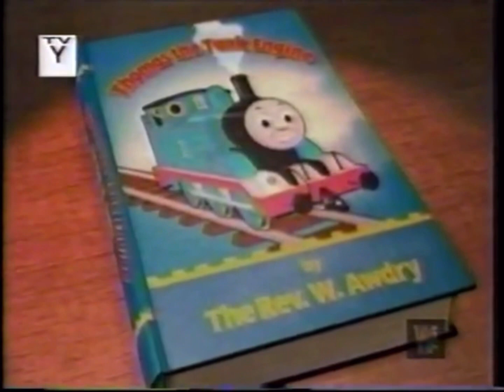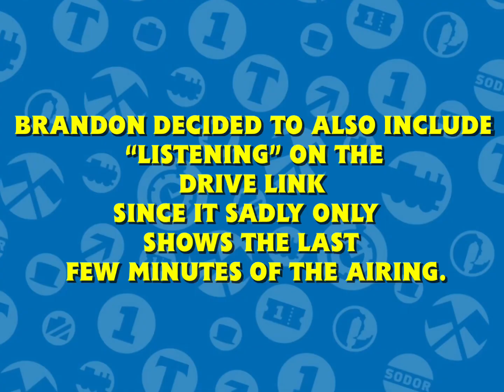Thomas & Friends | Helping & Listening - PBS Airing #12/#4 (WITF) [Full Airings In Description]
Here’s an oddball of an upload for these airings. I present not one, but TWO airings in one link/video. Those being Helping and Listening. The reason why there’s two airings in one is because though Helping plays first before Listening, the Listening airing block is the last few minutes of it. It starts about halfway through Thomas, Emily & The Snowplow. So, it’d be pointless to put that airing on it’s own, so Brandon made it easier to just include it along with the Helping airing block.

And I know it sounds off to just jump to airing 12, but since the 4th airing is on here, it kind of worked out. And no, we did not skip airing 3, the tape I own doesn’t have airing #3 unfortunately. We’re already half way done with the tape recording itself!

I once again want to thank Brandon Hargus for helping rip these airings and posting them on Drive! :)

So, sit back and enjoy some nostalgia with Thomas on PBS Kids with one full airing, and an incomplete airing!